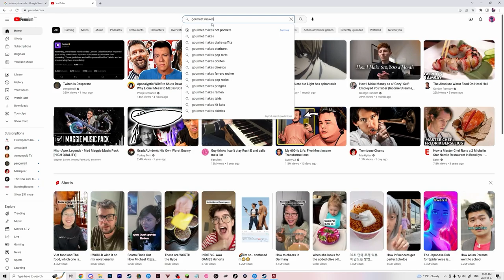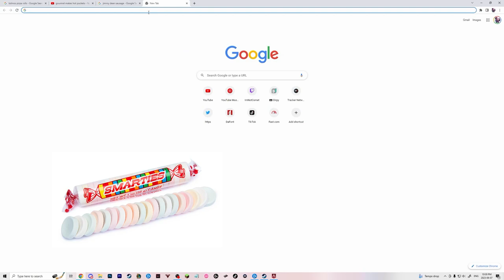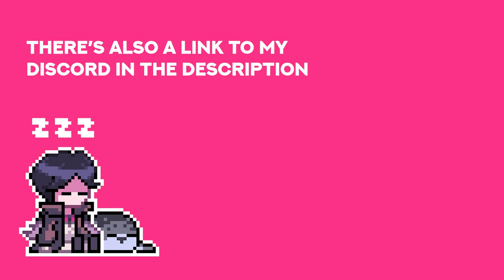I don't understand Americans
I don't think they even sell pizza rolls here

Chocolate Soda - Project: Eden's Garden